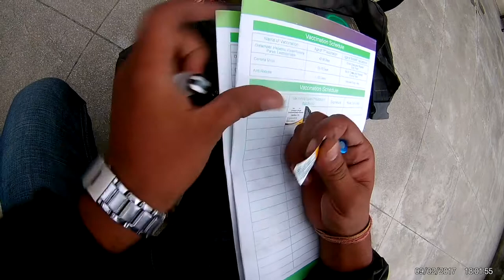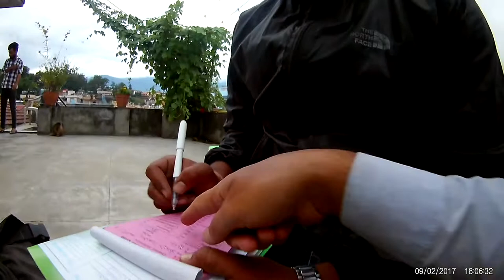Pomeranian puppies Vaccination